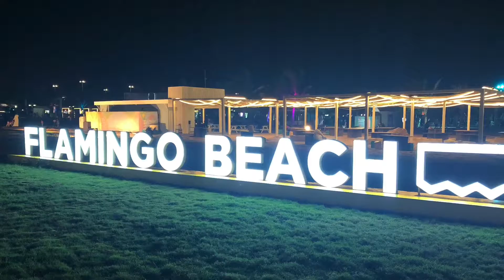Exploring the Beauty of Flamingo Beach